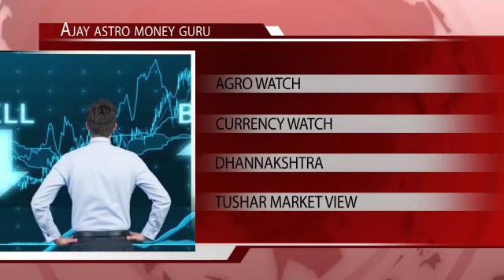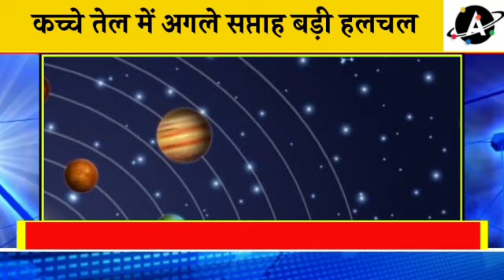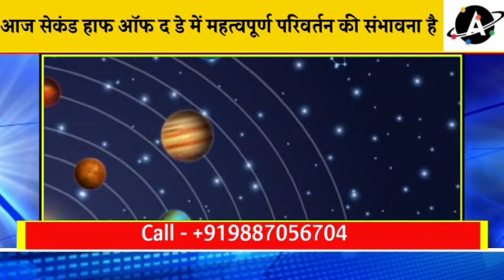शेयर बाजार एवं कमोडिटी बाजार में बड़ी उलटफेर की संभावना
Video from Col Ajay

Fate of Infosys, Canra bank and Gold/ Impact of Retrograde Planets on Nifty

1. VISA, MASTERCARD, AMERICAN EXPRESS

2. YOU CAN ALSO ADD FUNDS TO YOUR GOOGLE PLAY ACCOUNT/PLAYSTORE BY PAYTM OR ANY OTHER PAYMENT METHODS AVAILABLE IN PLAY STORE AND THEN JOIN.

Stock Market Live, Intra day Stock Market , Investment Tip, Nifty Today, Nifty Analysis

१. वीज़ा, मास्टर्कार्ड, अमेरिकन इक्स्प्रेस

२. आप अपने गूगल प्ले/पलयस्टोरे अकाउंट में paytm या किसी और payment methods से फंड add कर सकते है।